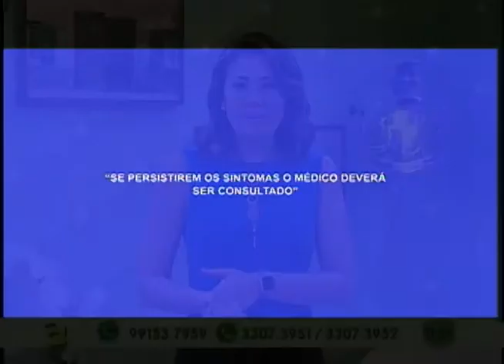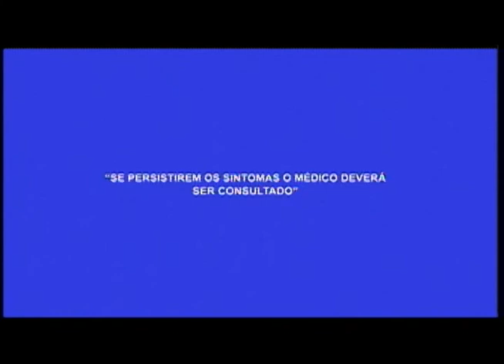Assaltos em ônibus aumenta e preocupa população em Manaus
02º BLOCO AGORA 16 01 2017 - Assaltos em ônibus aumenta e preocupa população em Manaus